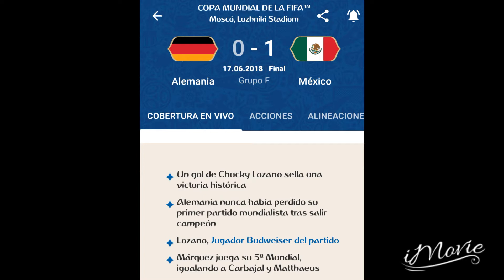Rusia 2018–México lindo y querido (Insomnio futbolero)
Rusia 2018. México se lució ante Alemania y Suiza sorprendió a Brasil con un gol de cabeza. Lo cierto del caso es que en esta Copa Mundial la hemos pasado bien. Latinoamérica celebra con mariachi y tequila. Todo esto en el episodio de hoy de tu insomnio futbolero.

AsíSoyYo. ¡Bienvenid@s!